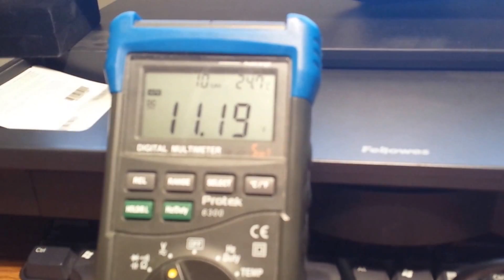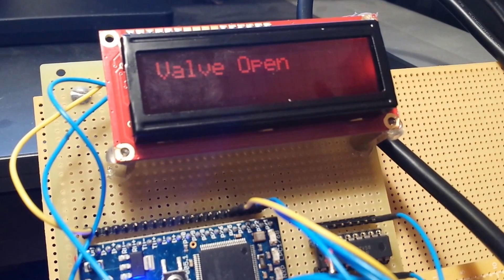Prototype board activating solenoid valve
In this video we see the system opening and closing a solenoid valve. Every four seconds the state of the valve is changed. Note the voltage measured by the multimeter and the sound of the solenoid when it turns off.

Prototype of a system I'm building that will use several sensors and other hardware to monitor and maintain the quality of certain liquids.

The system currently contains the following:

- mbed LPC1768 micro-controller
- LCD
- Sensor board with:
     - TTL level serial mux/demux chip
     - Two sensor circuits and BNC connectors.
     - ULN2803A IC to drive a couple of solenoid valves.

- Power to the board is supplied by either USB or 5V through power barrel connector.
- 12V power circuit for solenoid valves